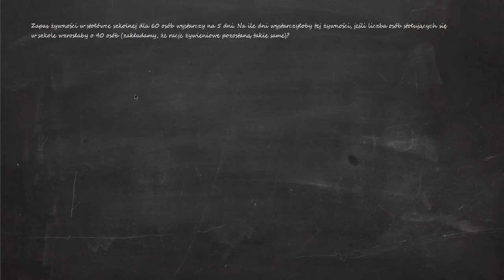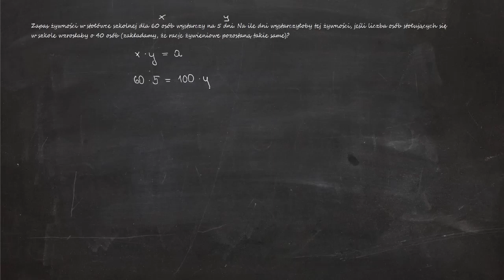6.47. Zapas żywności w stołówce szkolnej dla 60 osób wystarczy na 5 dni. Na ile dni wystarczyłoby...